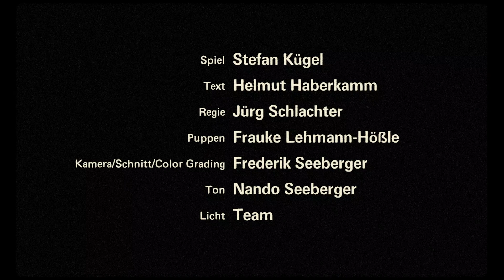Die vier Temperamente | Koller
Das Theater Kuckucksheim präsentiert die vier Temperamente.

Konrad Koller Kolbenmeier
Der Choleriker ist leicht erregbar, aufbrausend, unausgeglichen, egozentrisch, hitzköpfig und jähzornig, aber auch willensstark, aktiv, begeisterungsfähig, furchtlos und entschlossen.
"Eich zeichi scho, wos langgeht! Wemmer will, geht alles! Ich hob alles im Griff!"